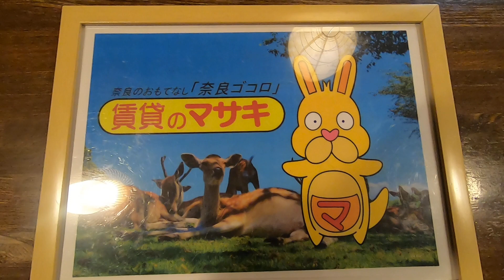6501 axe大宮 末③１ 案内動画♪賃貸のマサキ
奈良市大宮町にありますテナントの【axe大宮】の紹介動画になります。